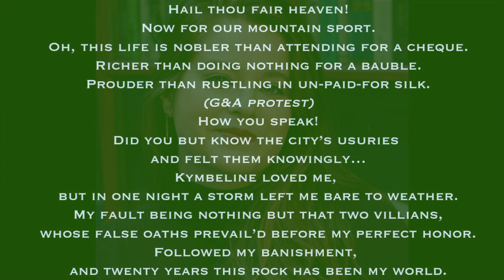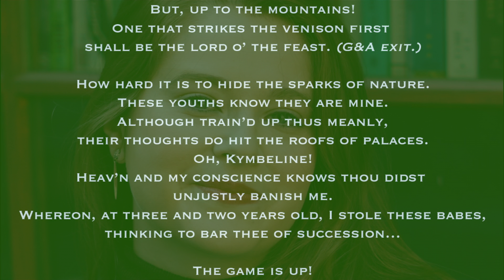Hail thou Fair Heaven from the album A Horse With Wings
Hail thou Fair Heaven
Belariu's aria from the opera Imogen
Alannah Spencer - Soprano
Josh Quinn - Piano
Elizabeth Rudolph - Composer

Recorded at PianoForte Studio Chicago
Jeremy Whetstone - Engineer